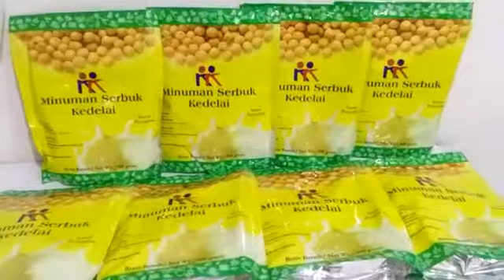JUAL SUSU KEDELAI HUB 085218111524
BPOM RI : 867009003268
Cocok Untuk Semua Umur
stock ready.
Bisa dikirimkan dari kantor cabang terdekat kota anda.

KK Minuman Serbuk Kedelai, minuman istimewa, pelengkap nutrisi untuk kesehatan yang optimal. Minuman alami berkualitas tinggi ini terbuat dari kacang kedelai bermutu tinggi.

Kaya Nutrisi & Senyawa Non Gizi yang Bermanfaat

Kaya Protein, mengandung keseluruhan 8 jenis asam amino esensial yang dibutuhkan oleh tubuh.

Mengandung kalsium dan fosfor yang baik untuk kesehatan tulang.

Bebas kolesterol dan kaya akan lemak tak jenuh seperti omega 3 dan omega yang baik untuk kesehatan otak, jantung, dan sirkulasi darah.

Mengandung Isoflavon dan Saponin yang baik untuk kesehatan.

Sumber serat yang menyehatkan saluran pencernaan.

Mengandung senyawa fitoesterogen yang membantu meringankan gejala hot flases.

Kedelai diperhitungkan sebagai “Makanan Berprotein Komplit” karena mengandung keseluruhan 8 jenis asam amino esensial yang dibutuhkan oleh tubuh.

Kedelai kaya akan kalsium dan fosfor untuk memperkuat tulang dan dapat mencegah osteoporosis. Ia juga mengandung zat besi dan vitamin B Kompleks.

Komposisi gizi susu kedelai hampir sama dengan susu sapi, karena itu ia dapat menggantikan susu sapi. Susu ini baik dikonsumsi oleh merekayang alergi susu sapi, yaitu orang-orang yang tidak punya atau kurang enzim laktase dalam saluran pencernaannya, sehingga tidak mampu mencerna laktosa dalam susu sapi. Kualitas Prima.

Kacang kedelai dari minuman serbuk kedelai dari Hei Long Jiang – China yang terkenal di dunia akan mutu kedelainya yang prima, karena dibudidayakan di tanah yang subur, iklim yang sangat cocok dan lingkungan alamnya yang bebas dari polusi.

Cita rasa yang khas - legit nikmat tiada banding. Pemilihan varietas kedelai yang prima dan pengolahan dengan teknologi tinggi berhasil menghilangkanbau dan rasa langu kedelai serta meningkatkan cita rasa yang menjadikan rasa KK minuman serbuk kedelai nikmat tak terlupakan. Selain itu mengandung vitamin B, zat besi, kalsium, dan fosfor.